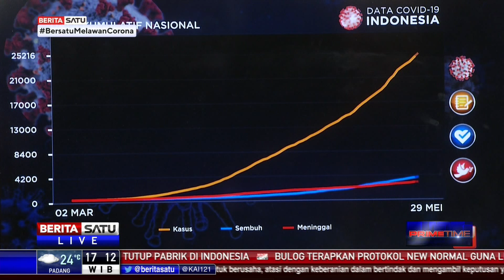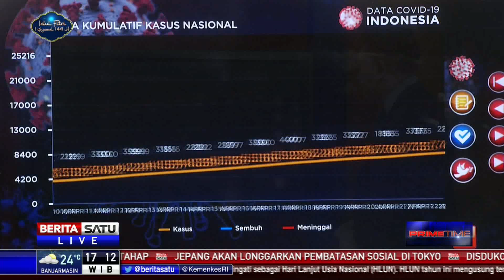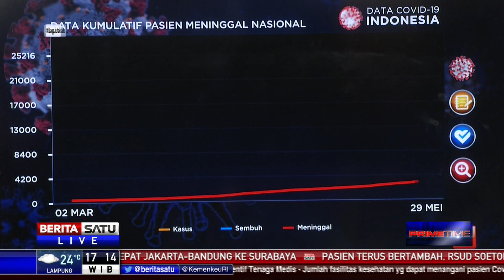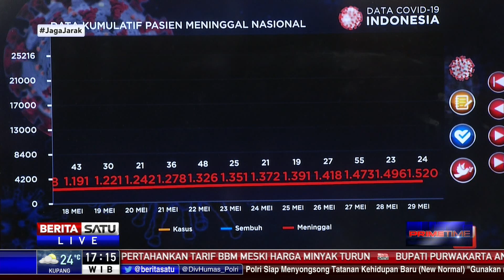Grafik Penambahan Kasus Baru Covid-19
Penambahan kasus baru Covid-19 tercatat masih tinggi, meski jumlahnya sedikit menurun dibanding hari sebelumnya.